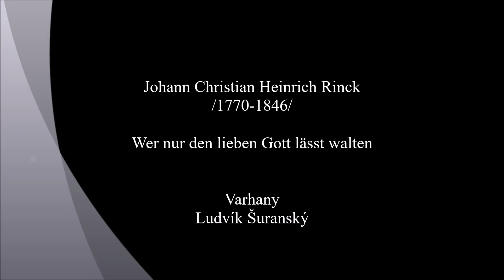Johann Christian Heinrich Rinck:Wer nur den lieben Gott lässt walten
Johann Christian Heinrich Rinck-německý skladatel žijící v letech 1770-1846, představitel klasicko-romantického stylu. Wer nur den lieben Gott lässt walten v překladu Kdo jen milého Boha nechá vládnout je krásná chorálová předehra, kterou nahrál na domáci digitální varhany Viscount Prestige 20 Ludvík Šuranský.

Johann Christian Heinrich Rinck, deutscher Komponist /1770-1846/, Vertreter des klassisch-romantischen Stils. Wer nur den lieben Gott lässt walten Chorvorspiel, auf der digitalen Heimorgel Viscount Prestige 20 Ludvík Šuranský aufgenommen hat.

Johann Christian Heinrich Rinck, German composer living in the years 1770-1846, representative of the classical-romantic style. Wer nur den lieben Gott lässt walten, which he recorded on the home digital organ Viscount Prestige 20 Ludvík Šuranský.

Dispozice:
Schalmei 4, Coupler I/P, Coupler II/P

I. Manual - Prinzipal 16, Prinzipal 8, Hohlflöte 8, Oktave 4, Spitzflöte 4, Quinte 2 2/3, Super-oktave 2, Mixtur 4f. Fagott 16, Trompete 8, Tremulant, Coupler II/I

II. Manual - Prinzipal 8, Rohr-gedackt 8, Gamba 8, Vox Celeste 8, Rohrflöte 4, Nasard 2 2/3, Blockflöte 2, Terz 1 3/5, Zimbel 3f., Oboe 8, Vox Humana 8, Tremulant